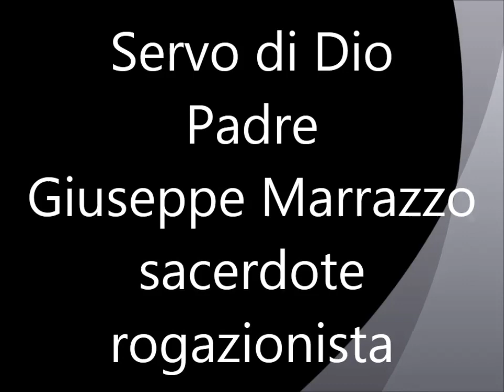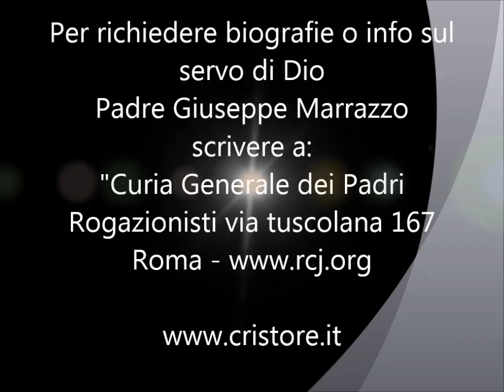Il servo di Dio, Padre Giuseppe Marrazzo canta la canzone alla mamma (audio originale)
Giuseppe Marrazzo, nativo di San Vito dei Normanni, fu indirizzato dall’arciprete del suo paese alla Scuola Apostolica dei Rogazionisti del Cuore di Gesù, ad Oria (Br), dove entrò il 20 ottobre 1930. Ammesso al noviziato nel 1934, si consacrò definitivamente a Signore nel 1940 e fu ordinato sacerdote tre anni dopo. Fu inizialmente assegnato al Santuario di Sant’Antonio a Messina, annesso alla casa madre dei Rogazionisti, e nel 1956 i superiori lo trasferirono a Padova, dove rimase per un anno. Rientrato a Messina, vi trascorse circa quarant’anni, interrotti da un biennio trascorso a Zagarolo (Roma) come parroco, impegnandosi specialmente nella confessione, nella cura degli infermi e nella direzione spirituale. Il 30 novembre 1992 morì improvvisamente a Messina dove è viva la sua fama di santità. Il processo diocesano della sua causa di beatificazione e canonizzazione si è svolto dal 2008 al 2015 nella diocesi di Messina-Lipari-Santa Lucia del Mela. La sua “Positio super virtutibus” è stata presentata nel 2017. Dal 2014 i suoi resti mortali riposano nel Santuario di Sant’Antonio a Messina, nella stessa tomba che aveva ospitato le spoglie del fondatore dei Rogazionisti, Sant’Annibale Maria Di Francia.